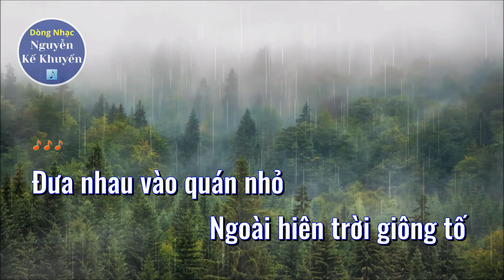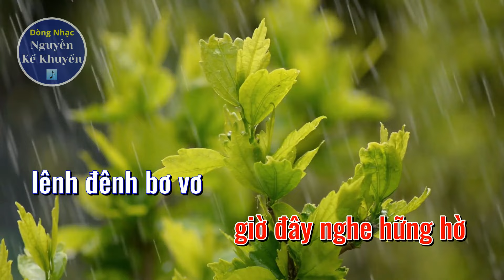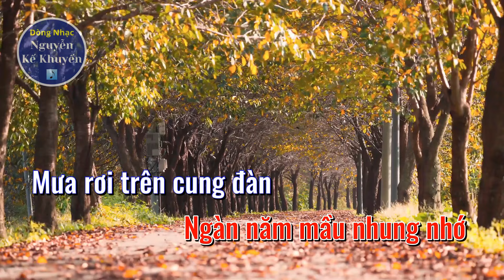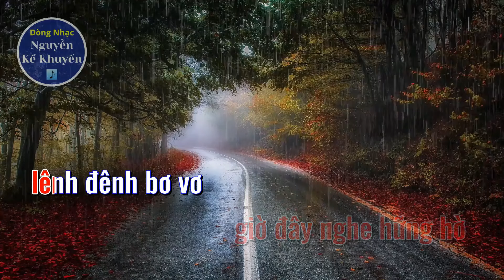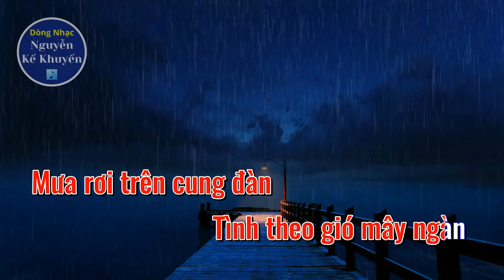LYRICS Mưa Rơi Trên Cung Đàn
LYRICS:

Đưa nhau vào quán nhỏ
Ngoài hiên trời giông tố
Mai đây xa nhau rồi
Lệ rơi lá vàng rơi

Nâng niu bàn tay nhỏ
Rồi muôn trùng xa cách
Thương ai mưa rơi nhiều
Đường khuya phố tiêu điều

Mây trôi bao la
người đi đường xa mờ
mưa rơi mưa rơi
về đâu không bến bờ
Yêu thương nồng say
giờ đây nghe hững hờ
lênh đênh bơ vơ
bờ vai gió heo may

Mênh mông đêm sương
tình xa trời mưa buồn
Mang đi chân chim
hàng cây mong ngóng chờ
Đôi mi lệ rơi
tìm nhau trăng úa mờ
Mưa ơi xót xa
tháng năm còn thiết tha

Hai phương trời ly biệt
Vườn điêu tàn hoang vắng
Yêu thương chia đôi bờ
Tìm đâu bóng người mơ

Xa nhau sầu muôn thuở
Ngàn năm mầu nhung nhớ
Mưa rơi trên cung đàn
Tình theo gió mây ngàn